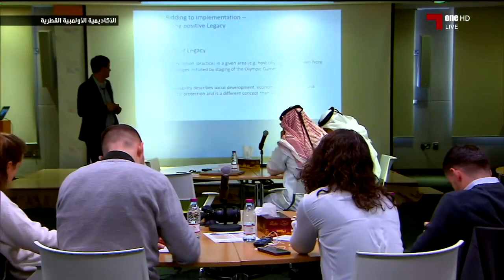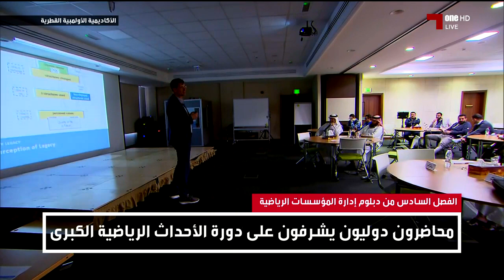مركز الأخبار - الأكاديمية الأولمبية القطرية